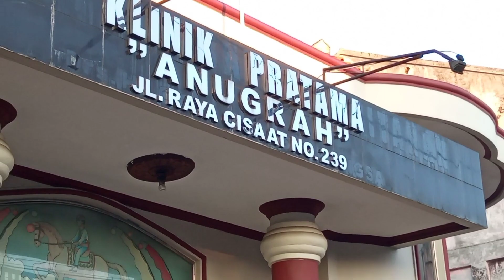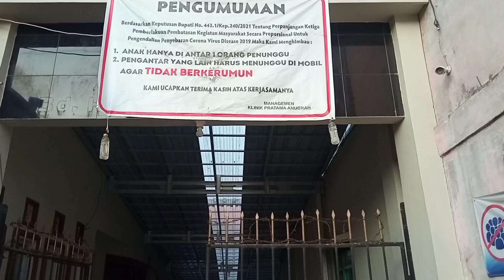ACUN JUNIOR DI SUNAT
assalamualaikum teman" konten kali ini proses hitanan jagoan saya yang bernama Ausie,,
mohon doanya y teman2 agar semuanya berjalan lancar sesuai rencana, dan yg disunatnya menjadi anak yang soleh,,dan jbisa jadi kebanggaan orang tua,,amiiin